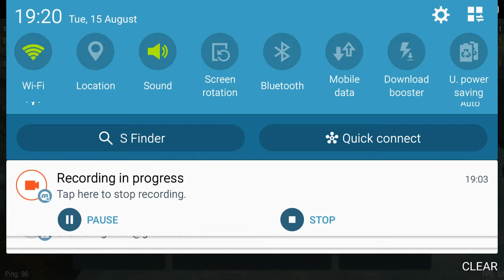Wot Moments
Like And Sub For moreee